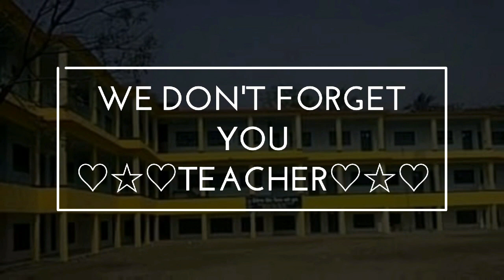Chittagong Steel Mills High School Teachers